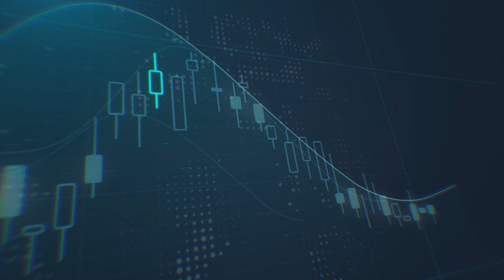ماتأثير البيانات الاقتصادية المرتقبة على الأسواق المالية؟